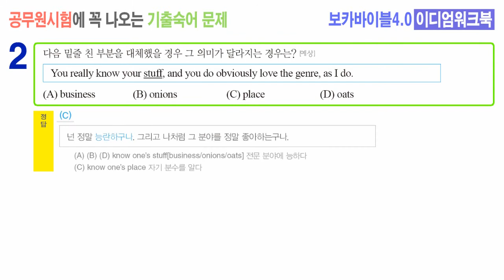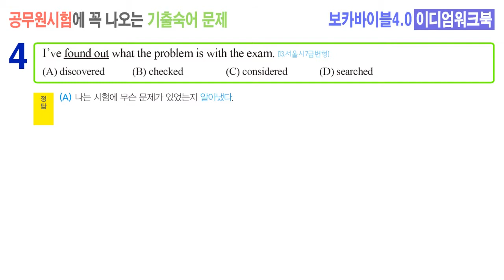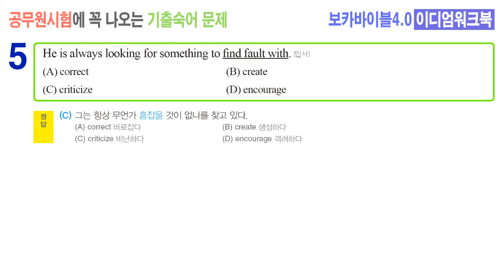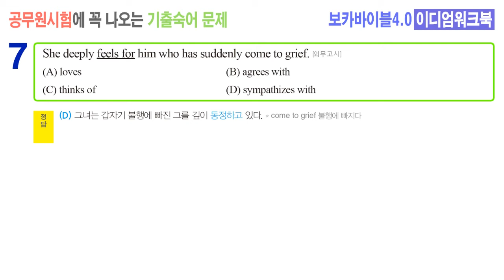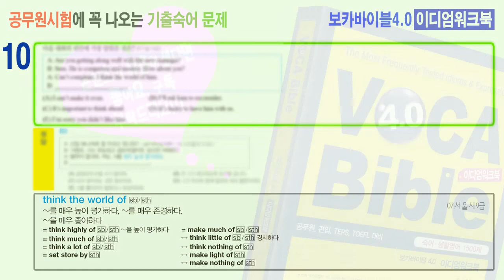[30] 9급공무원, 경찰공무원 영어숙어 기출문제 하루 10문제 풀어보기 - 영어숙어, 생활영어 베스트셀러 보카바이블4.0 이디엄워크북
9급공무원, 경찰시험에 자주 출제되는 숙어문제들을
하루에 10문제씩 풀어볼 수 있도록 만든 동영상입니다.
(본 컨텐츠의 출처는 숙어, 생활영어 베스트셀러
"보카바이블4.0-이디엄워크북"입니다.)

실제 시험에서처럼 긴장감있게 풀 수 있도록
문제 푸는 시간 15초,
해설 10초,
숙어 암기 5초로 진행됩니다.
문제를 풀면서 연습장에 정답을 적어보면서 풀어보세요.
시간이 부족하거나 남으시면 유튜브 설정에서 동영상 재생속도를 조절하시면 됩니다.